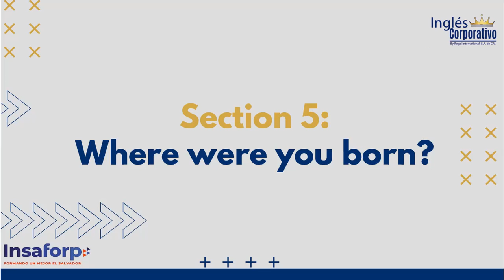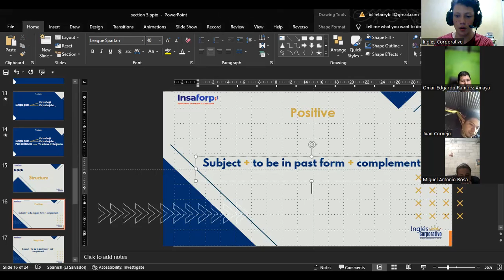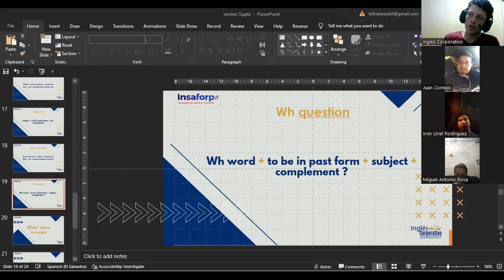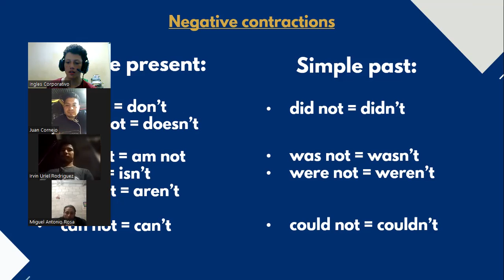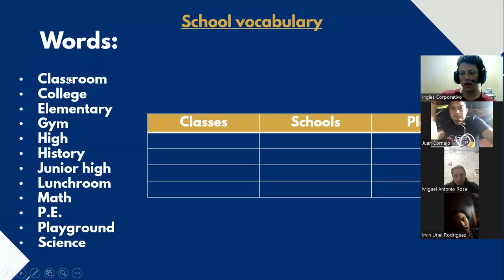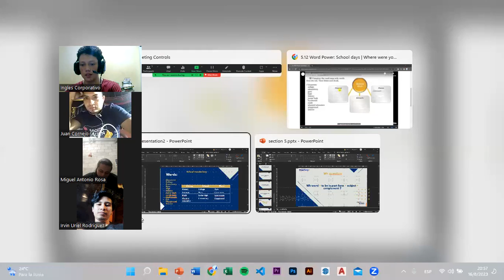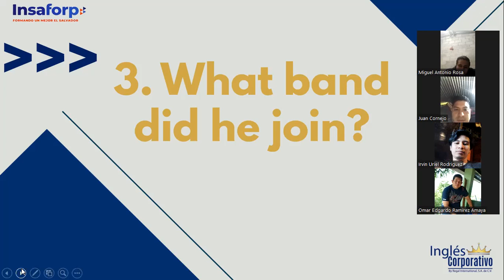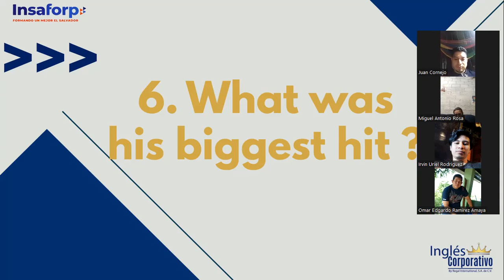SESSION 15 - 16/08/2023 - P3-01-MIXTO-C-07-23 - TREJO - Reading skills with school vocabulary